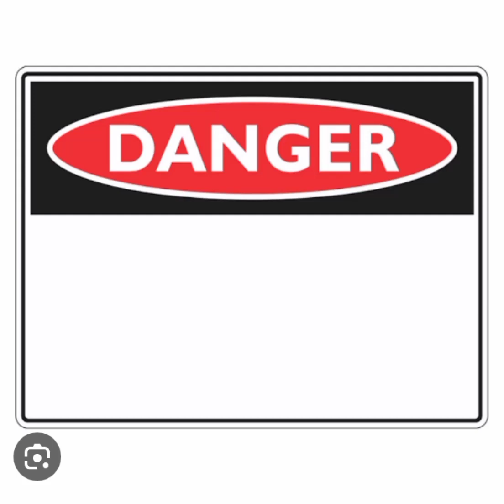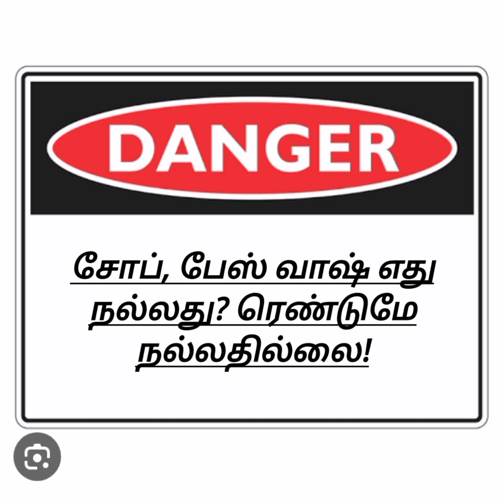Soap,face wash எது நல்லது? இரண்டுமே நல்லது இல்ல!